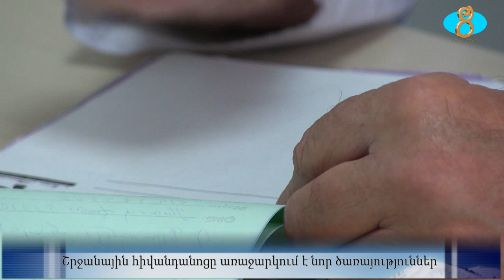Клиника«EVEX» предлагает услуги специалистов. Շրջանային հիվանդանոցը առաջարկում է նոր ծառայություններ